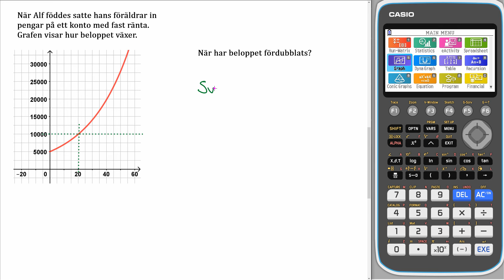Matematik 5000+ 1a RÖD Uppgift 3365 c för reviderad ämnesplan 2021